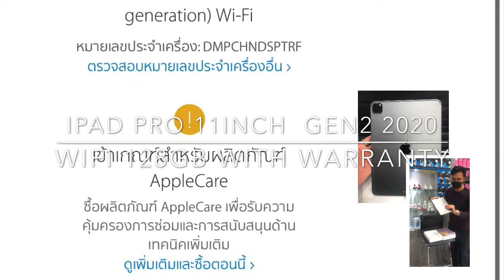ขาย iPad pro11 Inch 2020 มือสอง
iPad Pro 11 inch 128GB THA Gray
GEN2 2020 สวยงามมาก
ยังประกันศูนย์ไทย 27 กรกฎาคม2563
มาพร้อม กล่อง อุปกรณ์แท้ครบ
ตัวเครื่องสวยงามมาก ไม่งอ
สำหรับท่านที่มีรสนิยมดี ใช้งานระบบทันสมัย ไม่ผิดหวังแน่นอนครับ มือโปร กับipadpro เพื่อความเป็นโปร ของท่าน.
นัดรับที่ที่บ้านหรือที่ห้างสรรพสินค้าฟอร์จูนพระรามเก้า มีหน้าร้านเพื่อความมั่นใจ
ถ้าจัดส่งมีค่าบริการ 150บาท